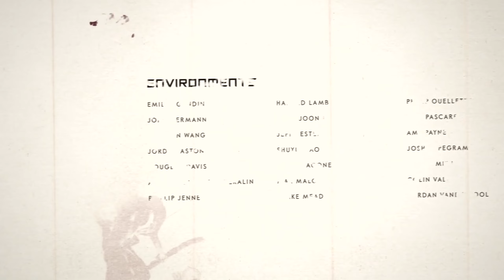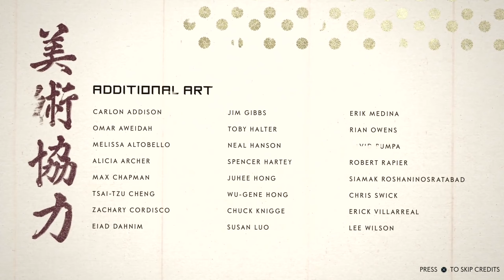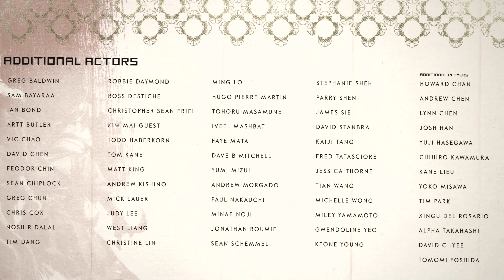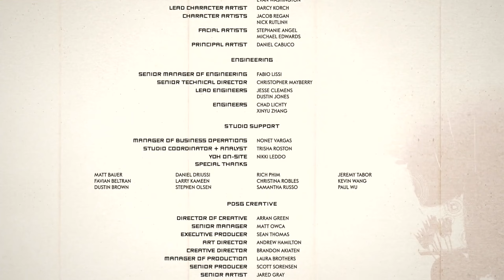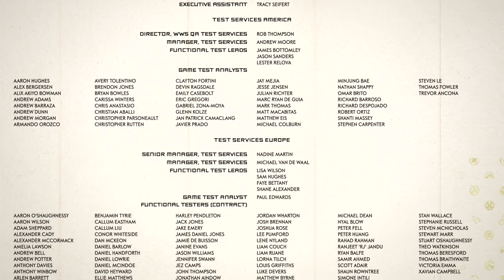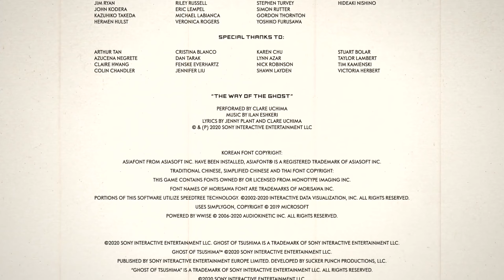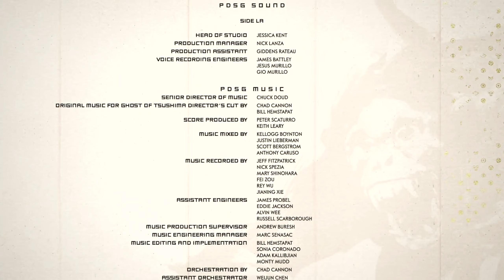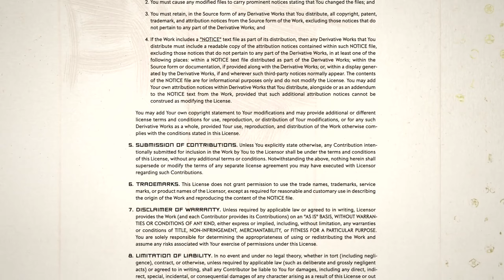PS4 - GHOST OF TSUSHIMA - ENDING - PART #13 - FULL GAMEPLAY [1440p 60FPS] - No Commentary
Enjoy watching Ghost of Tsushima full gameplay part-13 with no commentary in New Game+ (Lethal+) difficulty captured on PS4 1440p 60fps with Japanese dub and English sub.